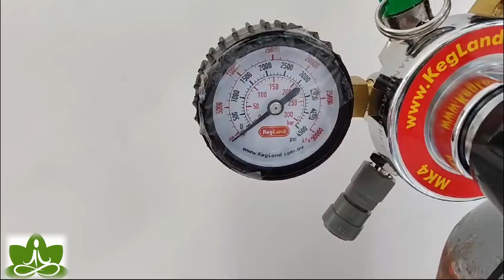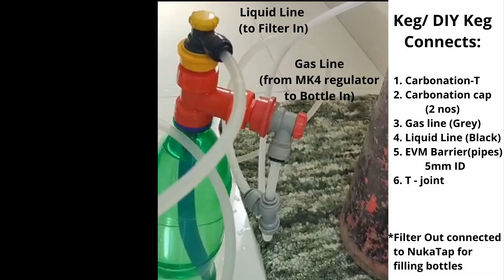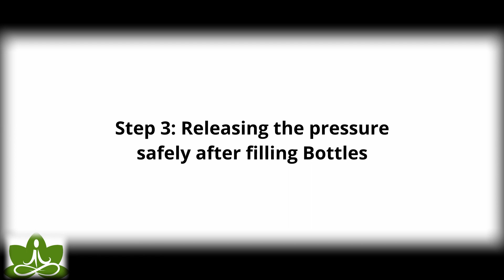Carbonate your Drinks|Pressure Filling at Home using DIY Keg|Convert Pepsi Bottle to Keg| Connectors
This video demonstrates the complete process and equipments required to carbonate/ pressure fill your bottles at home.
The final outcome is a perfect gift for your close friends/relatives.

3. EVA Barrier | Hose | Connecting pipes
4. Ball Lock Connects | Gas Line and Liquid Line Push-in Fitting
7. 1 micron filter Cartridge
8.  Wrench (to tighten the connections/easily remove the hose connections)
9.  Duotight push-in T - connector
10. Counter Flow Pressure Filler (Nuka Tap)

WE PROVIDE REASONABLE AND BEST QUALITY INGREDIENTS.
We supply Home Brewing stuff PAN INDIA.